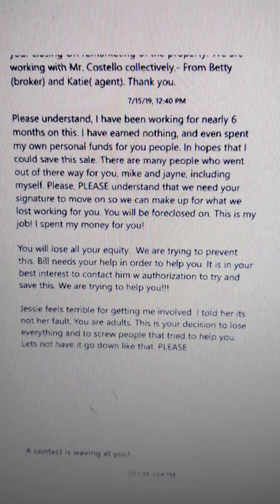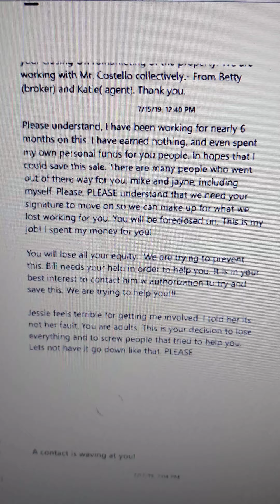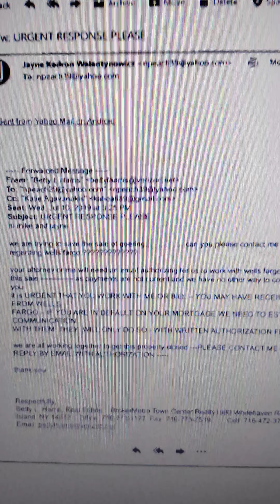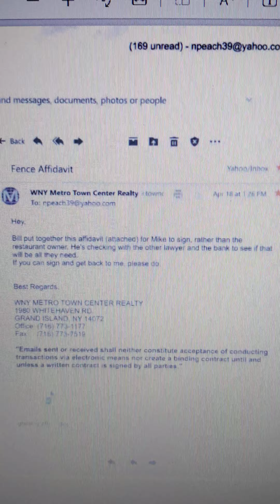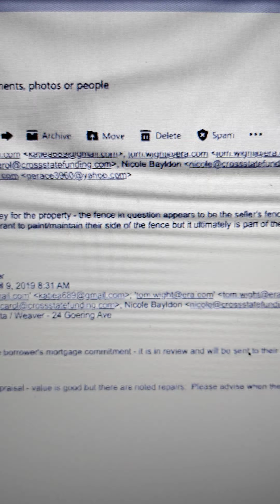Documents from the "sale" of our house as well as the “fake plumbing inspection” papers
Niagara county does not do work in people’s homes- but Cheektowaga can flood peoples home and make it their problem?! Here’s an example of what we’re talking about Please ask SenatorSchumer and perhaps CongressmanHiggins If fraud, harassment, vandalism, sleep deprivation, intimidation acceptable in Western New York? Now understand; first the domestic terrorism, (to get us out of the house and separate us from our belongings) fraud on the sale, accusations of abandoning our home, accusations of self harm and or violence We're not the ones that have been violent!

the sale of our house was supposed to be a quickie, two months..   he wasn't asking for an inspection, he was pre-approved for.. our realtor Katie waited for us to leave and then dropped the Town Plumbing inspection on us. She was here on March 29 and never said a word to us. WHY would anyone wait 6 months to do their walk through that was ready at least 3 months?! for a#Fraud that's why!